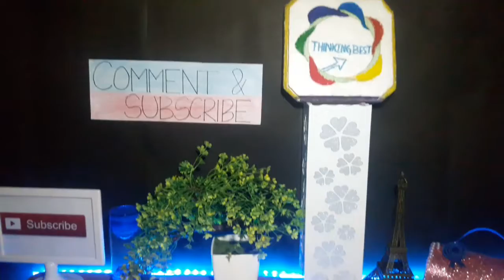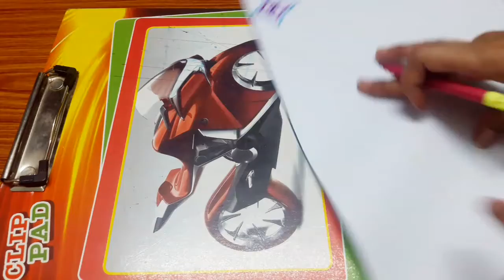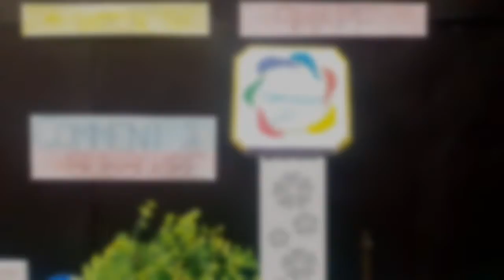Beautiful Border Design For School Projects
WE WILL TRY TO UPLOAD BEST VIDEOS FOR YOU ALL